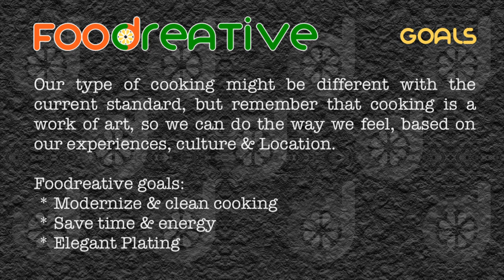Spaghetti & Meatballs Recipe | American Dish - foodreative.com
Recipe: American Dish Spaghetti & Meatballs Recipe

Spaghetti and meatballs or spaghetti with meatballs is an Italian-American dish consisting of spaghetti, tomato sauce and meatballs, Originally from New York City, United States of America.

Cooked in Australia by the foodreative counterpart: Vanzy Wanderszz  CEO & Co-Founder of foodreative.com

Vanzy Wanderszz
Foodreative CEO & Co-Founder
Australia & International